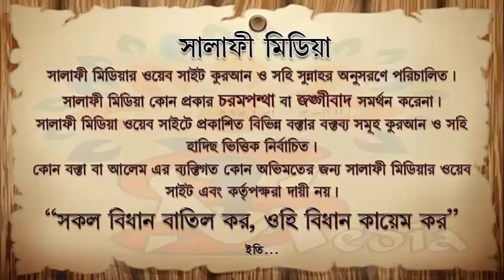ওযু ছাড়া মোবাইলে কুরআন পড়া যায় কিনা ᴴᴰ┇ শাইখ ইসমাঈল মাদানী